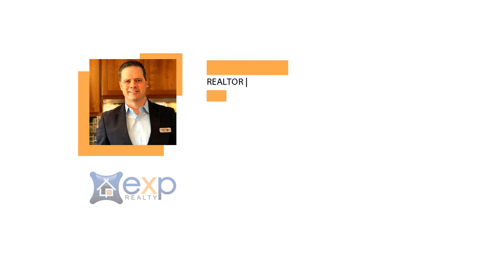Summer is Coming Time for a Vacation Home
During the summer, many families travel to their favorite vacation destination. What if instead of renting a house or staying in a hotel, you could enjoy a home of your own? If you'd like to make your vacation home dream come true, let's get together to chat!

Top Granby Realtor
Stephen Simard
Exp Realty
Granby Real Estate
Granby Connecticut
Find your Granby home
New homes for sale
Simard Realty Group
Granby homes for sale
Join Exp Realty
Simsbury homes